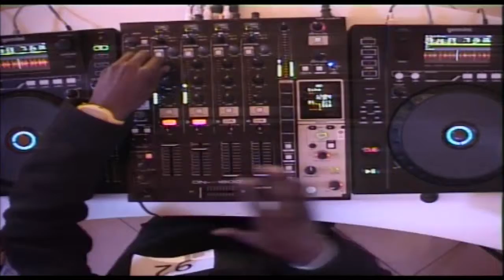DJ Just Pherb